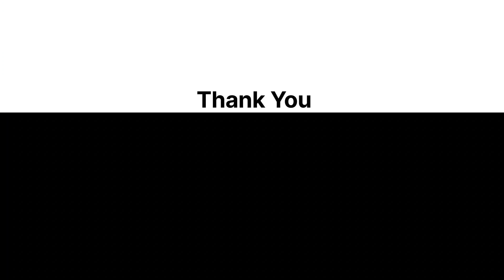Ganesh Chaturthi Ke Din Itne Mehnge Kyun Bech Re Yeh Log 😌